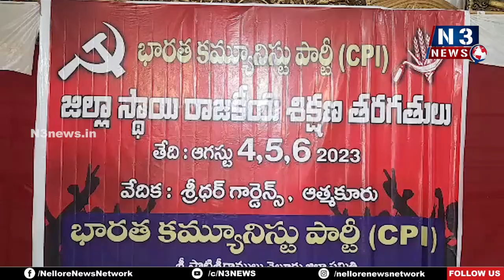ఆత్మ‌కూరులో ముగిసిన రాజ‌కీయ శిక్ష‌ణా త‌ర‌గ‌తులు